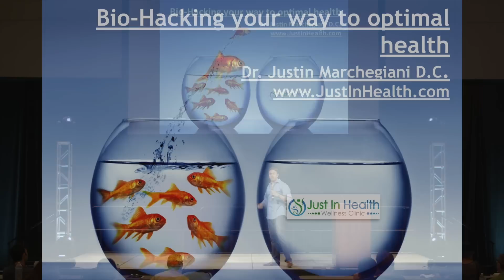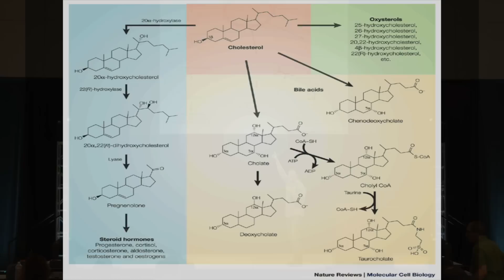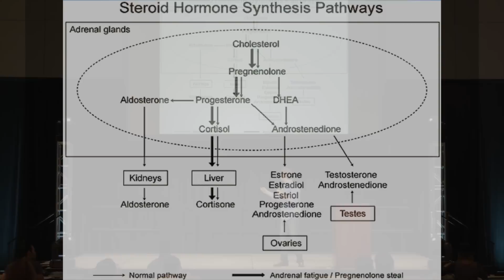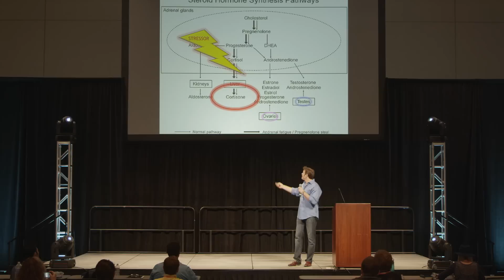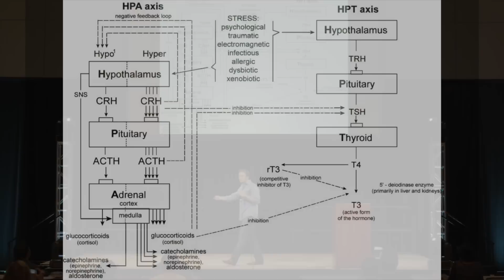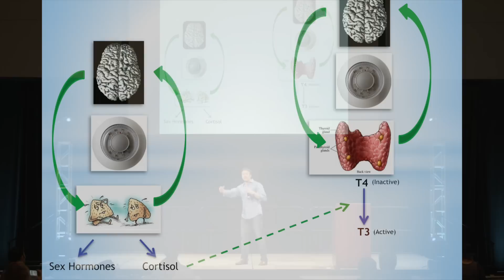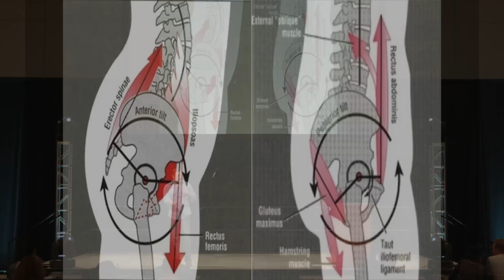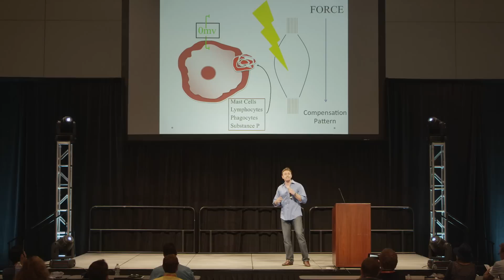Hormones & Optimal Health w/ Dr. Justin Marchegiani - 2014 Biohackers Conference Lightning Talk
Get access to all 35+ presentations from the 2014 Biohackers Conference

Dr. Justin Marchegiani is a holistic doctor, chiropractor, and founder of the Just In Health Wellness Clinic in San Francisco, CA. He utilizes the most cutting edge techniques in clinical nutrition, rehabilitative exercise, and functional medicine to address the underlying issues that cause degenerative diseases instead of treating symptoms. He is a long-time biohacker and has been featured as a speaker at both the 2013 and 2014 Bulletproof Conferences. His lightning talk focuses on hormones and their impact on your body, your stress  and inflammation levels, and your metabolism.

For more info on the 2014 Bulletproof Biohackers Conference, and access to the 35+ presentations given by the guest speakers,